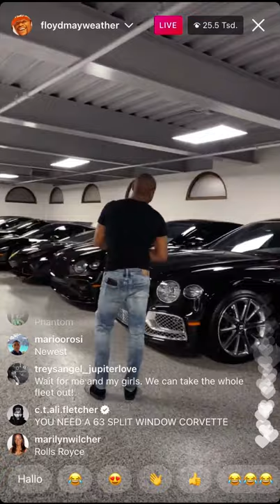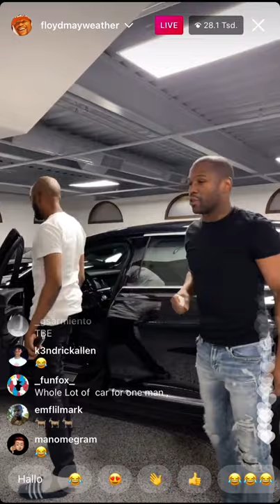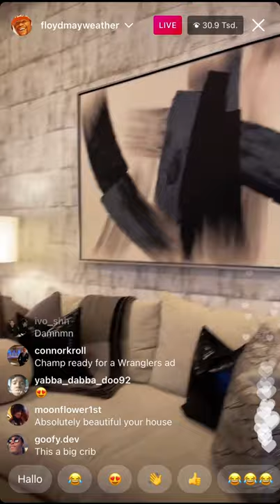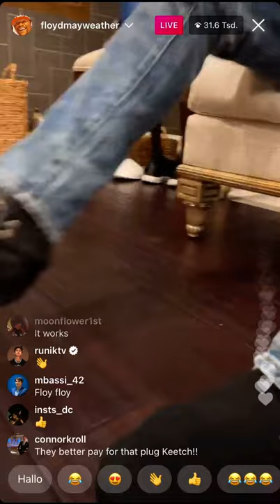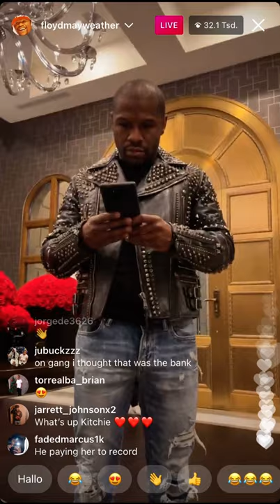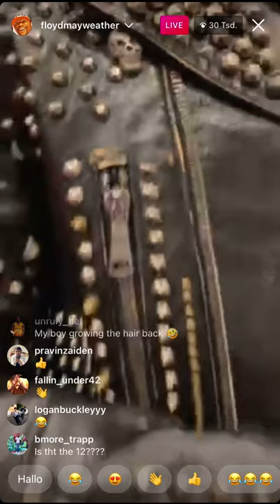2021 Floyd Mayweather Show Cars and Mansion Live | Boxing Star | Champion | Boxer Kämpfer